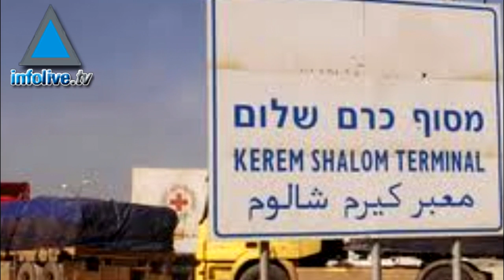Operation Beit Hashoeva to bring Gilad home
Operation Beit Hashoeva, the prisoner swap and the release of Israeli soldier Gilad Shalit is expected to start early Tuesday. At approximately 6 a.m. Hamas will hand over Shalit to Egyptian intelligence officials. He will remain in Egyptian hands for approximately 15 minutes before he is handed over to Israel.

At the same time Israel will free 27 Palestinian female prisoners and after Shalit reaches Israel, Palestinian prisoners will be transferred to Gaza and the West Bank.

Shalit will undergo a medical checkup at a nearby military base and will speak to his parents on the phone.

He will be handed a new IDF uniform to wear and will be flown to the Tel Nof air base.

There he will be met by his parents and brother and sister and grandfather and will later meet with Prime Minister Binyamin Netanyahu, Defense Minister Ehud Barak and Chief of Staff Lt Gen. Benny Gantz. He will undergo more intensive medical tests there.

If Shalit is found to be well and in good condition he will be flown with his family to their home in Mitspe Hila in the afternoon.